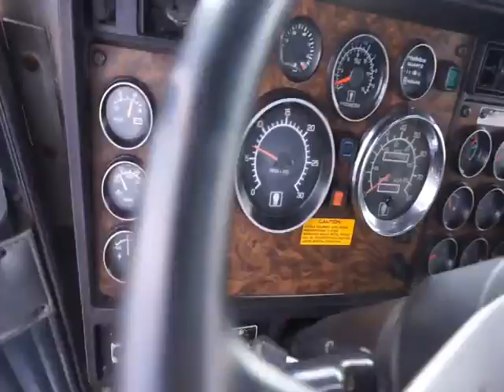1996 KENWORTH T600 For Sale